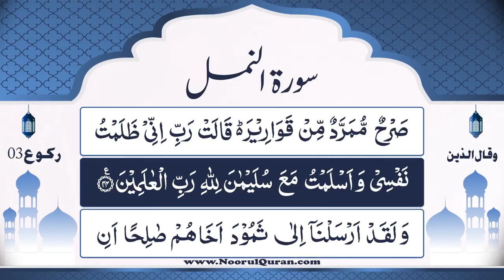Dars 1209 | Surah Naml Tafseer | Mufti Asif Abdullah Qadri